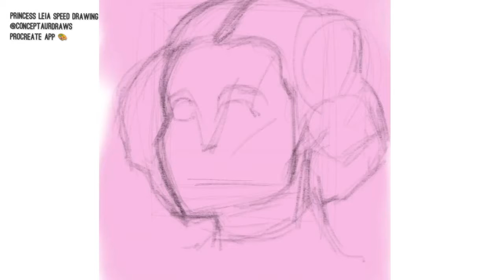PRINCESS LEIA / CARRIE FISHER ((Speed Drawing))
"Why, you stuck up, half witted, scruffy-looking Nerf herder!"
Procreate App / IPad 4th Gen / Total Time - 4hrs